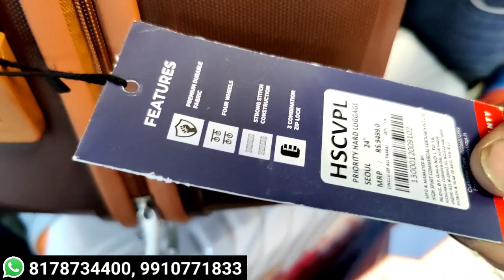Trolly Bag 1 पीस भी खरीदे फैक्ट्री से Branded Trolly Bags Wholesale Market in Delhi | Attache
Shop Name - Luggage Centre
Address- 5628,Basti Harpool Singh ( Near ICICI Bank ) Sadar Thana Road ,Delhi - 110006

1. Luggage bags
2. Cheapest luggage bags
3. Cheapest trolley bags
4. Cheapest trolley bags large size
5. Cheapest bags wholesale market
6. Luggage bags wholesale market in Hyderabad
7. Luggage bags for air travel
8. Cheapest cabin luggage bag
9. Cabin luggage trolley
10. Luggage bags for Canada
12. Wholesale bags market in delhi
13. Imported bags wholesale delhi
14. Sasta trolley bag
15. Luggage bags market in delhi
Bagmanufacturer
bag manufacturer
travelling bag wholesale market
Bag factory in delhi
bag wholesale market
school bag manufacturer
Traveling bags
backpack manufacturing
branded bags
wholesale bag market
cheapest bag market
Trolley bags
trolley bag manufacturer
bags factory
bag manufacturer
bags
travelling bag
wholesale bag market in delhi
ladies bag wholesale market delhi
school bag wholesale market
bag manufacturers in sadar bazar
school bag manufacturers in delhi
school bag wholesale market in kolkata
school bags wholesale price
school bag manufacturers in sadar bazar
popular handbag brands
luggage bags
luggage bags wholesale market in delhi
luggage bags wholesale market in hyderabad luggage bags in hyderabad
Luggage bags market in delhi
luggage bags for air travel
luggage bags for canada
cheapest luggage bags
luggage bags price
cheap trolley bags
cheap trolley bags large size
cheapest bags wholesale market
wholesale bags market in delhi
imported bags wholesale delhi
bag market sadar bazarwholesale branded trolley bags
Sasta trolley bag
trolley bags price in sadar bazar
trolley bag market price
trolley bag manufacturers in delhi
cheapest cabin luggage bag
trolley bags price below 1000
cabin luggage trolley
cabin bag price
luggage bags for sale